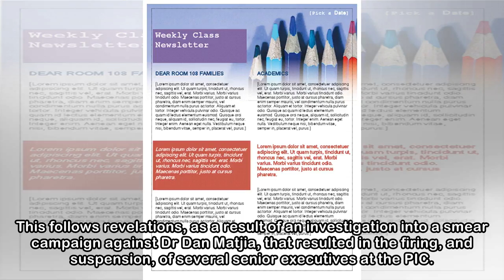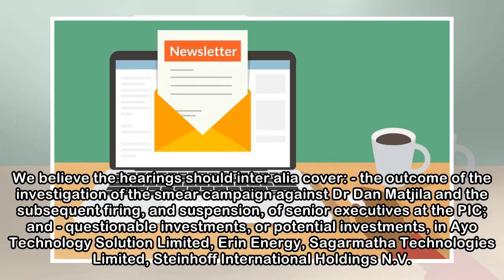Newsletter.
Standing Committee on Finance must probe the chaos at the PIC On 29 April 2018 I, once again, wrote to the Chairperson of the Standing Committee on Finance, Yunus Carrim, requesting him to schedule a ...